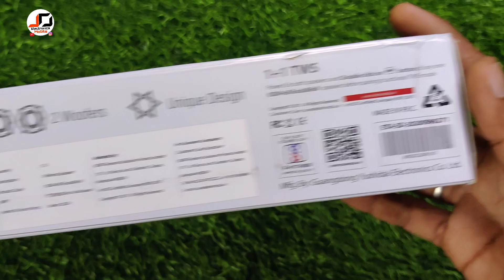KDM Rock Roll Speaker 🔊 Sound Bar Speaker 🔊 KDM Speaker 🔊